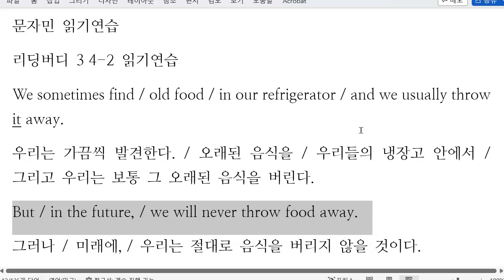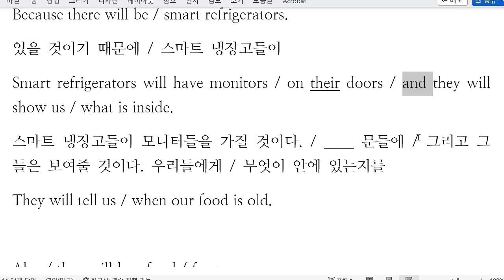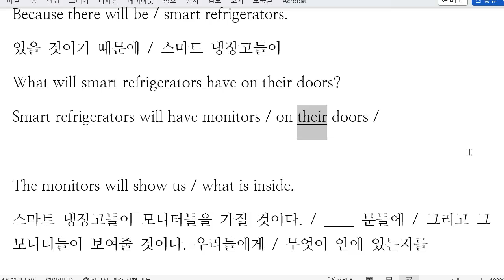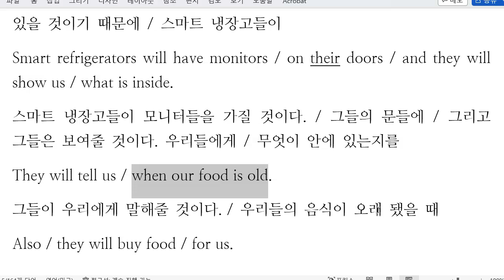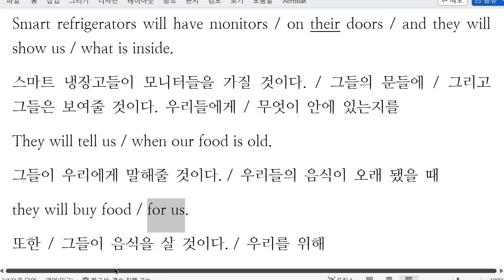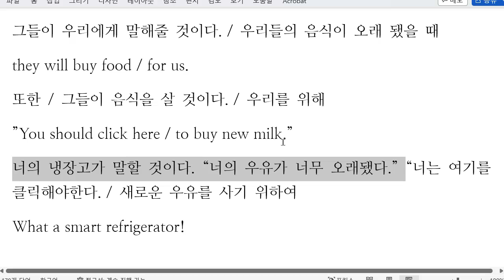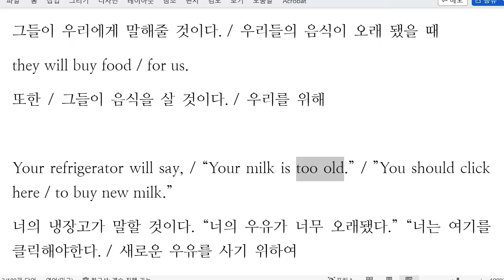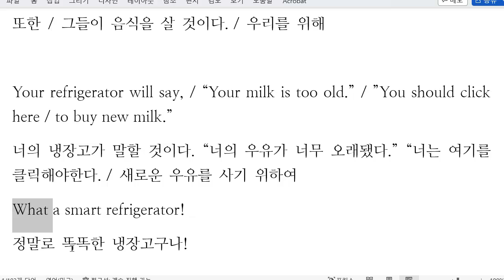문자민 2023 01 18 초등 독해 읽기연습 성취도 75